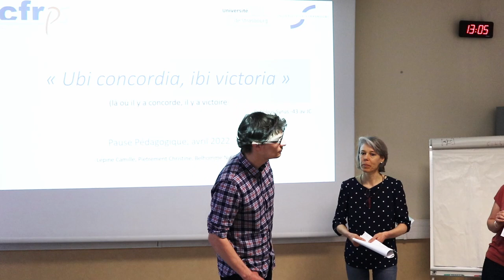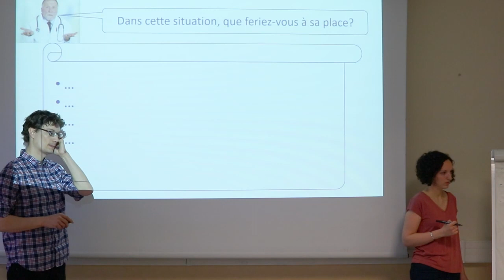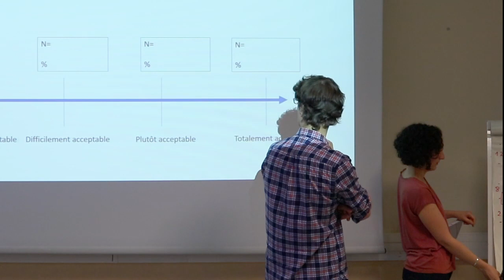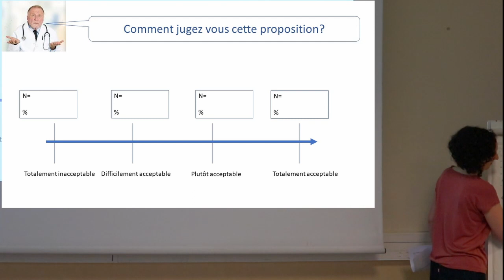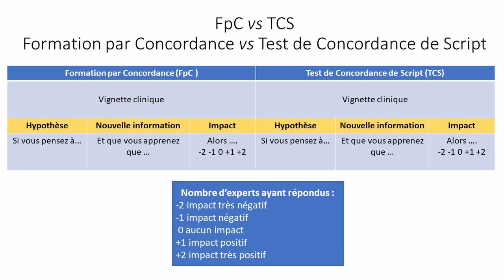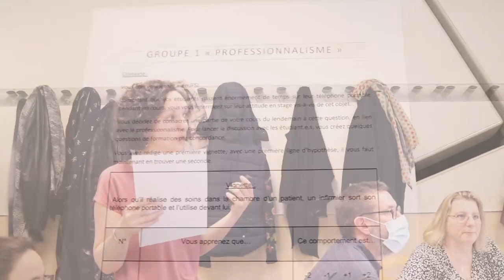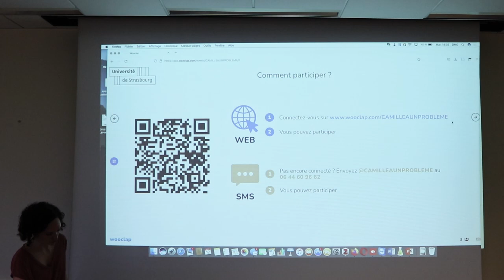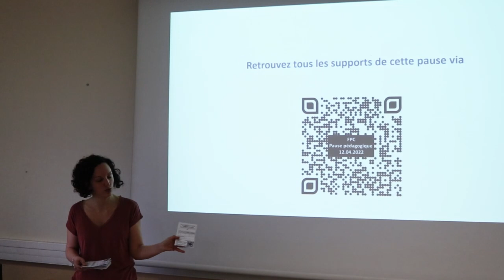Les formations par concordance (pause pédagogique du 12 avril 2022)